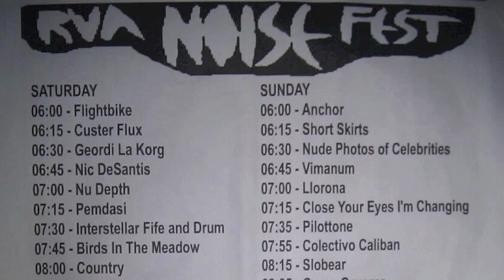Part 11/ Pataphonic - 2012 June 30 - X - Richmond, Virginia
Day 1, Act 11. Pataphonic at Noisefest at Strange Matter in Richmond, Virginia.